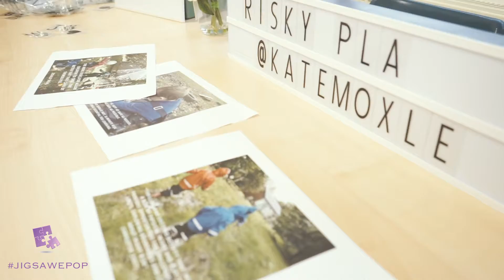JIGSAW CONFERENCE | EXPLORING THE POWER OF PLAY| Mag's Media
Holding an event? Need a videographer and/ or photographer?